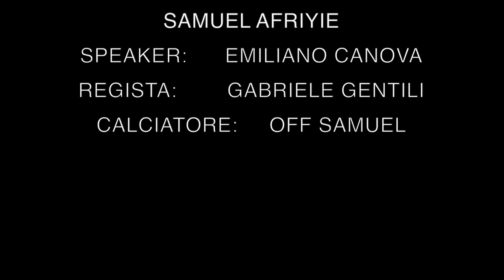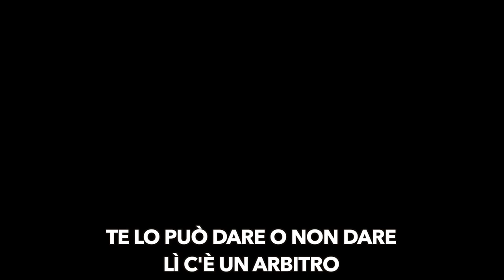⚽️ RISCHIO INFORTUNIO GRAVE IN PROMOZIONE 🚑 🤒 Ep.9 (mentalità)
In questo episodio ci siamo ritrovati ad affrontare un altro avversario non semplice in questo tosto girone di promozione! Ovvero il camposanto squadra militante in promozione già da anni.. saremo riusciti a batterli? E conquistare i 3 punti..